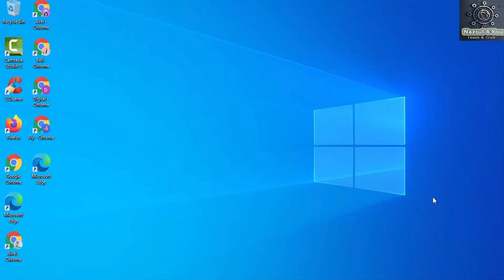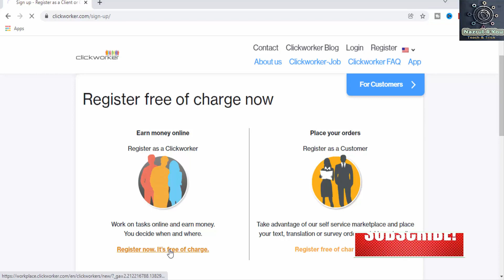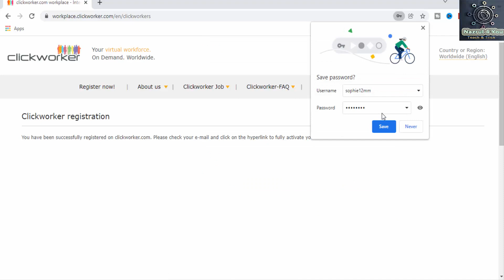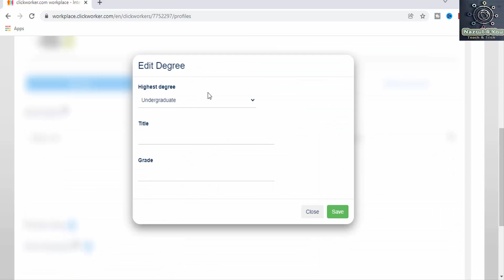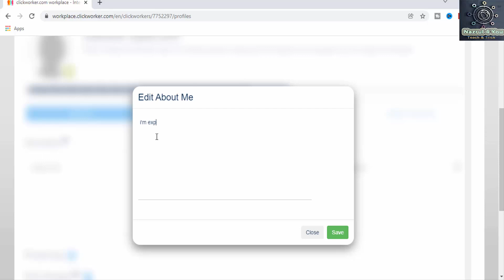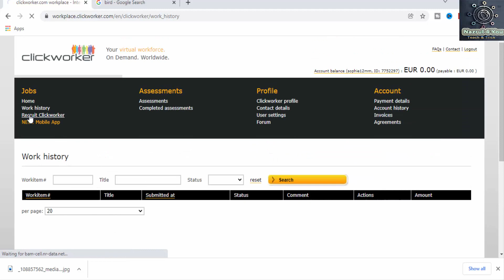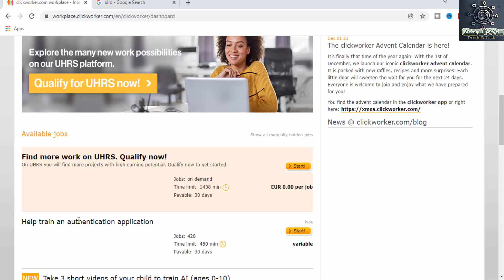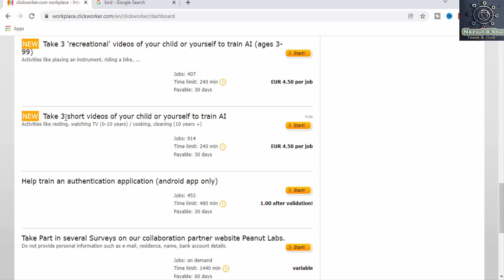How To Earn Money From Clickworker | Earn Money From Online | Bangla Tutorial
See you soon. Take care,
  Nazrul Islam